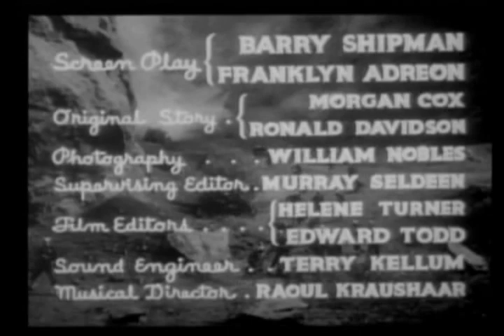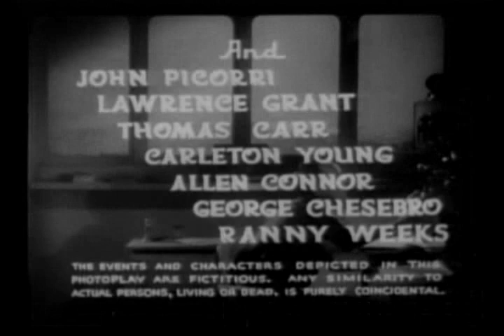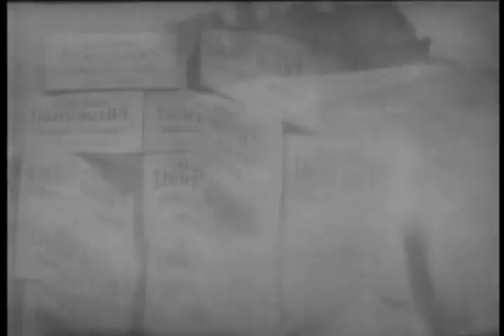SOS Coast Guard 7 Undersea Terror | OLD HOLLYWOOD CLASSIC FILM | FULL FREE TO WATCH